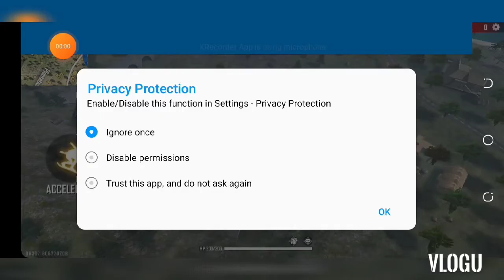Imran_Khan_-_Satisfya_ with free fire game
jr